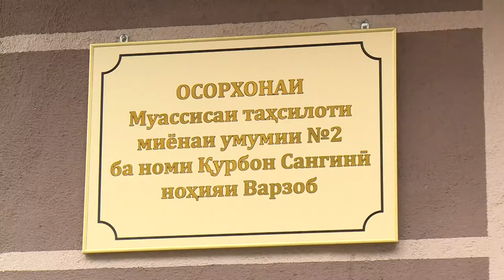нохияи Варзоб наврузи 2021